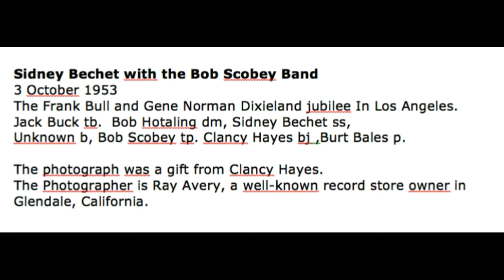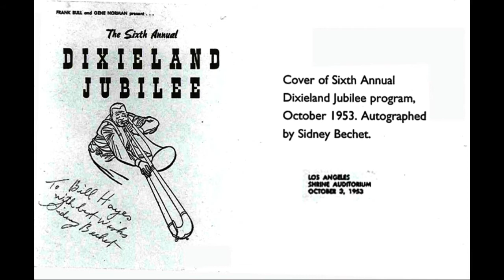1 St Louis blues by Sidney Bechet with Bob Scobey´s band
Sidney Bechet with Bob Scobey´s band  at the Sixth Annual Dixieland Jubilee Program. 3 October 1953 at Los Angeles Shrine Auditorium. Frank Bull and Gene Norman are organizers.
Jack Buck tb, Bob Hotaling dm, Sidney Bechet ss,
Unknown b, Bob Scobey tp,  Clancy Hayes bj, Burt Bales p.

The photograph was a gift from Clancy Hayes.
The Photographer is Ray Avery, a well-known record store owner in Glendale, California.
Highlights from the jazzvault of Christer Fellers No4.